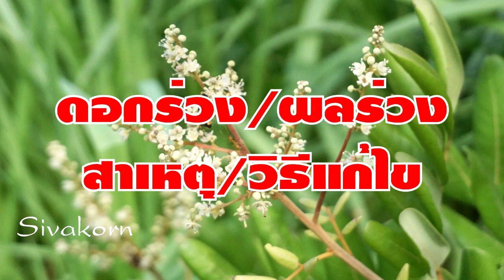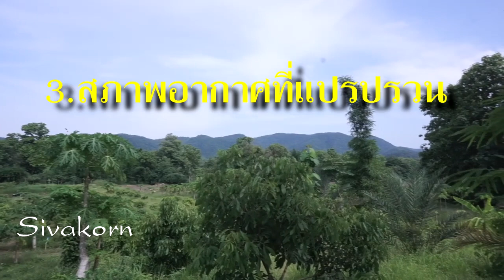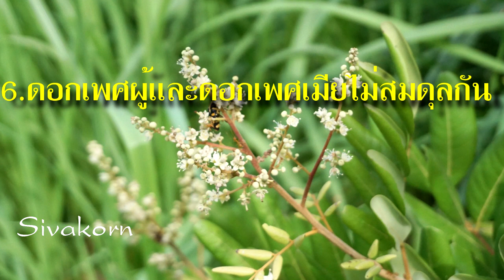10 สาเหตุ!ที่ทำให้ดอกร่วง!ผลร่วง! พร้อมแนะวิธีแก้ไขแบบละเอียด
10 สาเหตุ!ที่ทำให้ดอกร่วง!ผลร่วง! พร้อมแนะวิธีแก้ไขแบบละเอียดครับ
รวมสูตรไล่แมลง ฮอร์โมนพืช และสูตรน้ำหมักชีวภาพ